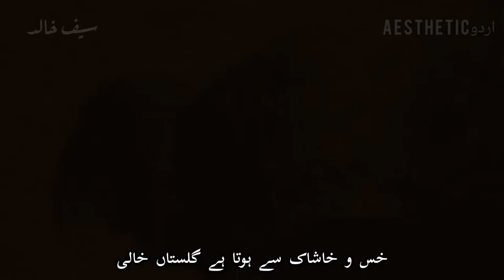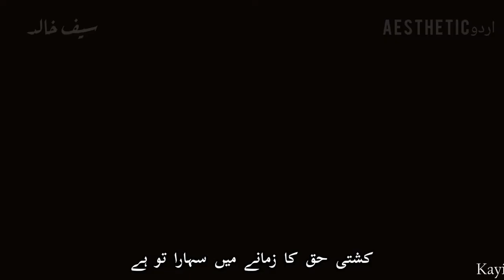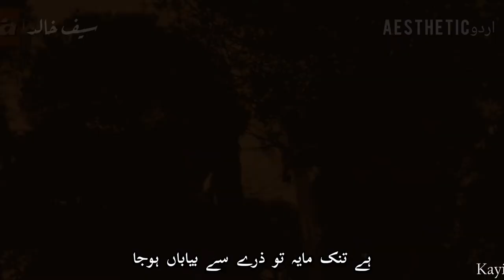Jawab e Shikwa | Inshal Khan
Jawab e Shikwa Written By Allama Iqbal.
Narrator: Inshal Khan